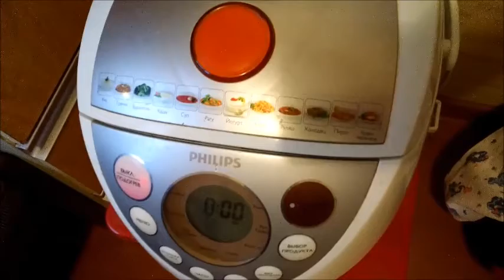Как приготовить мясо с овощами в мультиварке